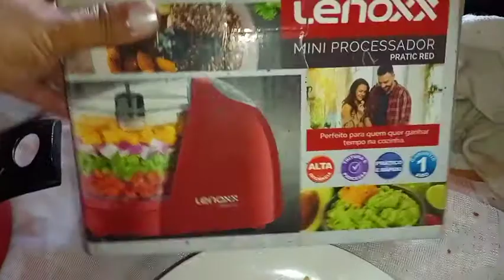COMO está o MINI PROCESSADOR LENOX/depois de 1 ano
Olá pessoal seja bem vindo a mas um vídeo do nosso canal

E hoje eu vou mostra como está o meu Mini processador Lenox depois de um ano de uso
se está funcionando bem
se vale apena comprar